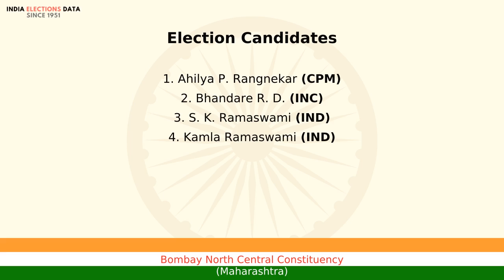Bombay North Central Constituency Maharashtra loksabha Election Result 1977 Ahilya P. Rangnekar CPM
loksabha election 1977 results, for Bombay North Central Constituency, Maharashtra, where winner is Ahilya P. Rangnekar, from political party CPM. Watch the video to know more information about other candidates, voters count, etc.